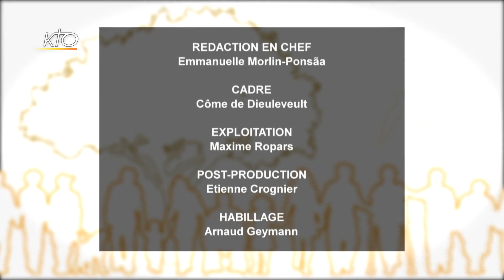Ne pas s'affoler !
Chronique de Tugdual Derville